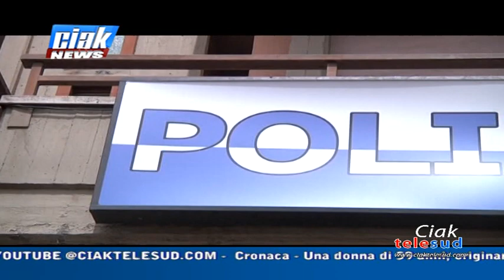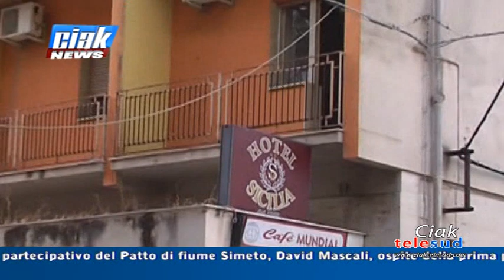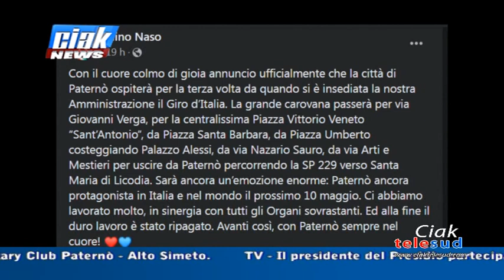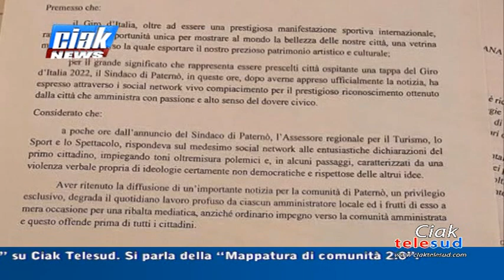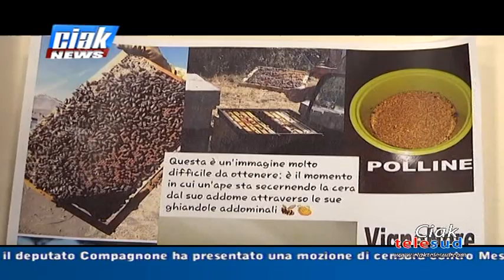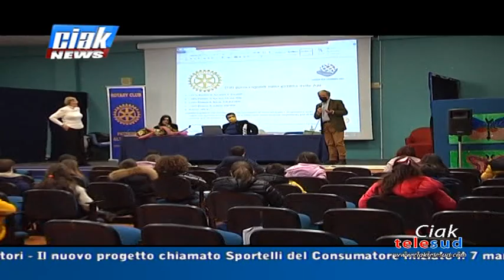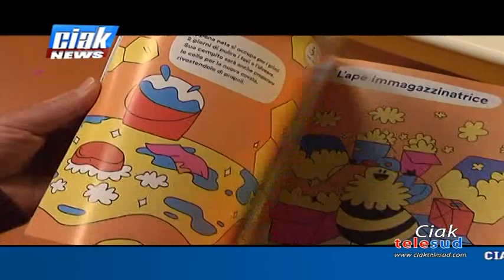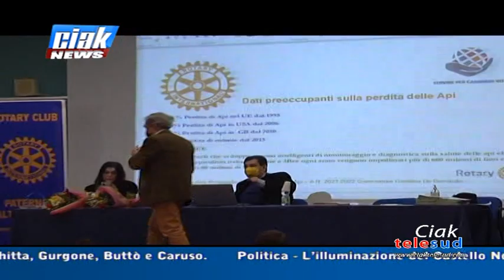Ciak News 16-03-22